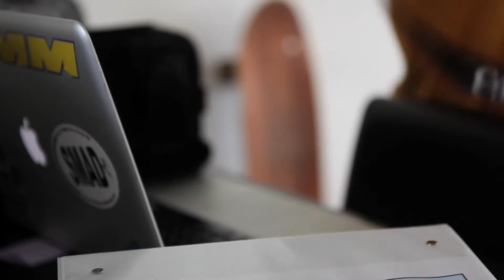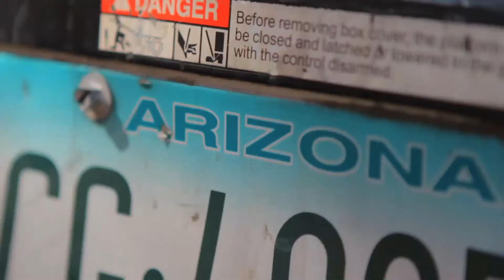Oldowan Media | Reel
Oldowan Media
PHOTO | VIDEO | ART

My name's Jake. I'm a professional photographer and filmmaker.
Visual media is my passion. It's about capturing a moment, and sharing it with the world.
Oldowan tools are the earliest stone tools in human history and mark the beginning of a new era of human creativity. With this in mind, I created Oldowan Media where art, cinema, and story are woven together as a tool to be showcased to the world. Lets work together to make some amazing art.​​ - Jake :)